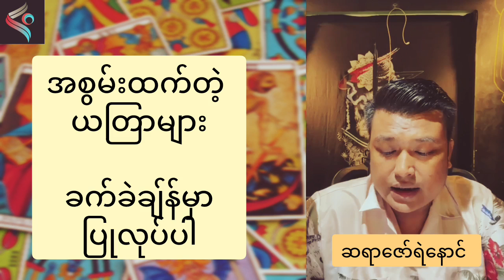အချစ်ရေး စီးပွးရေး ကျန်းမာရေးအတွက် လွယ်ကူထိရောက်တဲ့ယတြာများ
ဆရာကြီးမင်းသိင်္ခတပည့် ဆရာဇော်ရဲနောင်ရဲ့ လွယ်ကူထိရောက်တဲ့ ကျန်းမာရေး အချစ်ရေး စီးပွားရေး ယတြာများကို ပရိသတ်များ ဗဟုသုတ ရစေရန်အတွက် မျှဝေပေးလိုက်ပါတယ်။